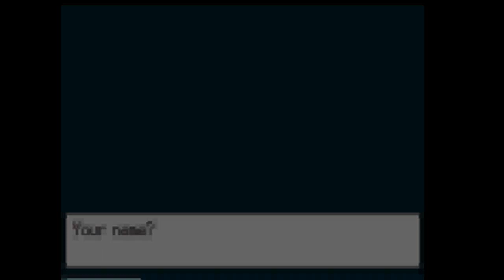Pokemon Black Walkthrough Let's Play Ep 1 - My First Pokemon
Enjoy this guys any questions or comments let me know via PM or twitter!